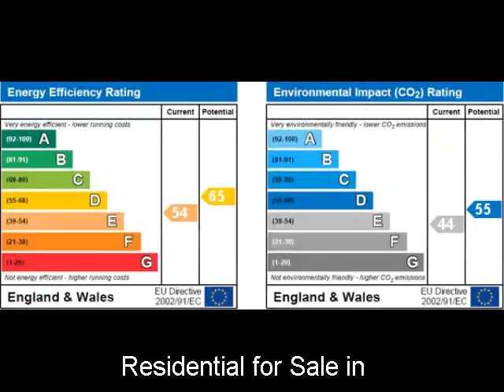Property For Sale in the UK: near to Streatley Bedfordshire 399995 GBP House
Home-for-sale/UK/p_id2819259

+ REF#2819259
+Bedfordshire
+near to Streatley
+399995 GBP
+House
+0 bedroom(s)
+stunning views

*** STUNNING VILLAGE LOCATION *** INDIGO RESIDENTIAL are delighted to
offer for sale this very well presented Executive style family home
which is located within the much sought after village of Streatley and
positioned in a classified area of outstanding natural beauty. There
are stunning views over open countryside to the front and to the rear
of the property abutts farmland. The property comprises to the ground
floor an entrance hall, cloakroom, lounge and dining room, study,
conservatory and a fitted kitchen with Breakfast bar and appliances
there is also a separate utility room. To the first floor there are
four excellent proportioned bedrooms, the master has a refitted ensuite
bathroom. The family bathroom also has been refitted with a modern
white suite and complimentary tiles. Externally the property has an
outstanding private landscaped rear garden with a lovely relaxed feel
to it with a Willow Tree, flower and shrub beds, lawn and patio areas
and stunning views. There is a pitched roof, double garage with power
and light and a block paved driveway for several cars. The property is
heated via an oil central heating system in conjuction with double
glazed windows. Viewing is highly recommended for this exceptional
family home. Location Map cannot be displayed Either your web browser
cannot handle Google maps or you need to adjust your browser settings.
Information on how to do this can be found on the Google Maps Help
website. Streatley * map (opens in a new window) * neighbourhood info
(opens in a new window) * environmental info (opens in a new window)
Ground Floor Entrance: Frosted double glazed door to Entrance Hall:
Karndean flooring, coving to textured ceiling, understairs storage
cupboard, doors to Study: 11' 7'' x 6' 9'' (3.54m x 2.07m) Leaded light
double glazed window to front aspect, single panelled radiator. WC: Low
flush wc, wash hand basin. Dining Room: 11' 7'' x 6' 7'' (3.54m x
2.01m) Double glazed leaded light window to side and rear aspect,
single panelled radiator. Lounge: 18' 1'' x 13' 8'' (5.52m x 4.17m)
Double glazed sliding patio door to rear, double panelled radiator,
double glazed window to side aspect, feature fire place, coving to
textured ceiling. Conservatory: 11' 0'' x 9' 8'' (3.37m x 2.95m) Tiled
flooring, double glazed window to rear and side aspect. Kitchen: 14'
2'' x 11' 8'' (4.33m x 3.57m) Double glazed leaded light window to
front aspect, range of wall and base units with granite work surfaces
with complimentary tiled splash backs, plumbing for dish washer, built
in oven, hob and extractor, single drainer sink unit. Utility: 12' 4''
x 5' 5'' (3.78m x 1.66m) Range of wall and base units with Granite work
surfaces, plumbing for washing machine, space for tumble dryer, double
glazed door to side, tiled floor. First Floor Landing: Hatch to loft,
door to Bathroom: Refitted white suite to comprise panelled bath with
mixer taps and shower attachment and shower screen, single panelled
radiator, low flush wc, wall mounted basin with mixer taps, frosted
double glazed leaded window to side aspect, textured ceiling. Bedroom
One: 13' 8'' x 13' 0'' (4.17m x 3.97m) Double glazed window to rear
aspect, single panelled radiator. En-suite: Panelled bath with mixer
taps and shower attachment, low flush wc, shower cubicle with wall
mounted shower unit, vinyl floor, frosted double glazed leaded window
to side aspect, wash hand basin with vanity unit under. Bedroom Two:
11' 4'' x 11' 0'' (3.47m x 3.36m) Double glazed leaded light window to
front aspect, single panelled radiator. Bedroom Three: 14' 4'' x 12'
4'' (4.37m x 3.77m) Double glazed leaded light window to front aspect,
double panelled radiator, storage cupboard. Bedroom Four: 10' 5'' x 8'
3'' (3.18m x 2.52m) Double glazed leaded window to rear aspect, single
panelled radiator. Exterior Garage: Double garage, power and light,
block paved driveway for several cars. Front Garden: Landscaped with
flower and shrub beds. Rear Garden: Mainly laid to lawn, enclosed by
panelled fencing, access to garage, flower and shrub beds, not
overlooked, excess of 90ft, very private backs onto open countryside.

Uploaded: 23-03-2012